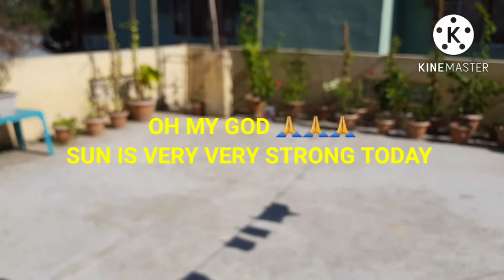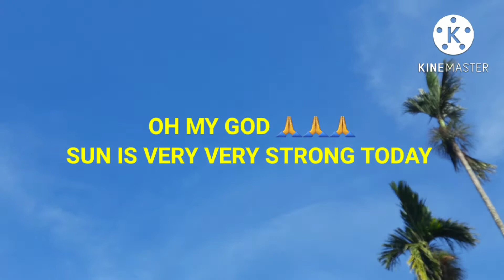Kordoi tenga mas recipe ll Assamese recipe ll Indian food ll Starfruits fish recipe 👌👌👌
Climbing perch fish /
Kawoi/ koi  mas recipe,  Easy healthy tasty Starfruits  fish Authentic recipe,
kordoi tenga  mas recipe, Assamese kitchen,Assam Indian  recipe, Healthy tasty recipe, Indian cuisine, Assamese cuisine ,Traditional Authentic recipe of Assam  India,

VDO HIGHLIGHTS:
How to cook healthy tasty easy Climbing perch fish Starfruit recipe?
How to cook Traditional Assamese Authentic
 kordoi tenga mas recipe?
What Ingredients used for cooking easy healthy tasty recipe?
How to cook yummy Traditional recipe of Assam India?
How to cook healthy tasty easy recipe by adding few ingredients?